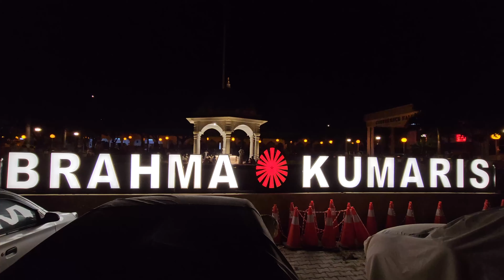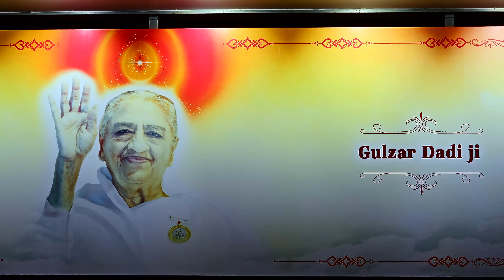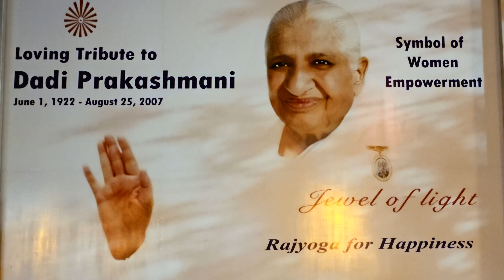Shantivan Abu Road 4K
Shantivan in Abu Road is a prominent spiritual and meditation retreat located in the town of Abu Road in the state of Rajasthan, India. It is associated with the Brahma Kumaris World Spiritual University (BKWSU), a spiritual organization that focuses on meditation, self-transformation, and spiritual development.

Shantivan serves as the international headquarters of the Brahma Kumaris and is a significant center for their activities. The place is known for its serene and peaceful environment, making it suitable for meditation, retreats, and spiritual gatherings. It includes a large complex with meditation halls, gardens, and accommodation facilities for individuals and groups who wish to engage in spiritual practices and self-reflection.

The Brahma Kumaris organization teaches a form of meditation called "Raja Yoga," which emphasizes inner peace, self-realization, and personal transformation. Shantivan in Abu Road is one of their primary centers for conducting Raja Yoga meditation programs and workshops.

Visitors to Shantivan can participate in meditation sessions, attend spiritual lectures, and explore the beautifully landscaped gardens. The center also hosts various conferences, seminars, and cultural events focused on spiritual growth and holistic well-being.

Shantivan in Abu Road is a destination for people seeking spiritual guidance, inner peace, and a deeper understanding of their spiritual journey. It has gained recognition as a place of retreat and reflection for those interested in the teachings and practices of the Brahma Kumaris organization.

Our channel is about the Natural view and tourist and spiritual places like Shantivan. We cover lots of cool stuff such as Tours, Natural views, Spiritual places, and Tourist places information.